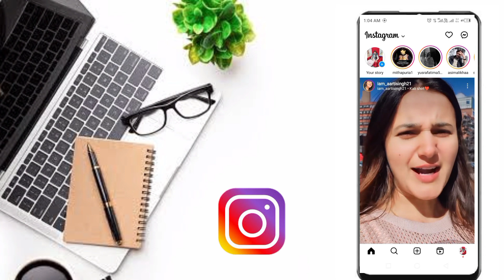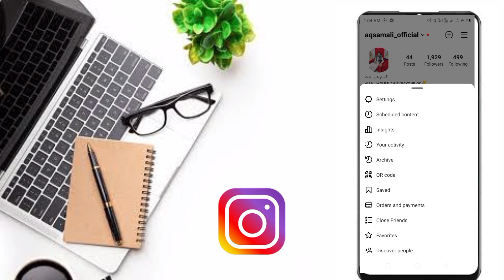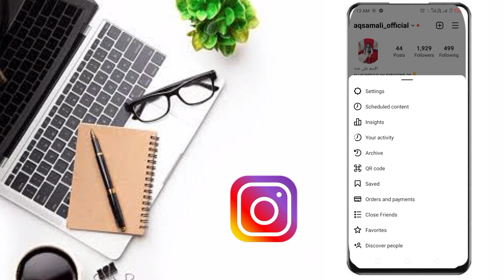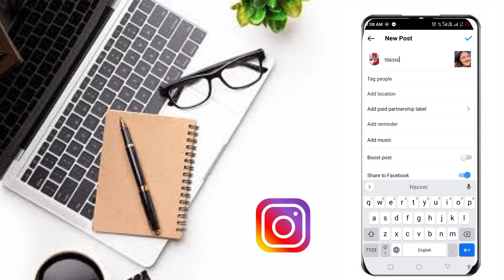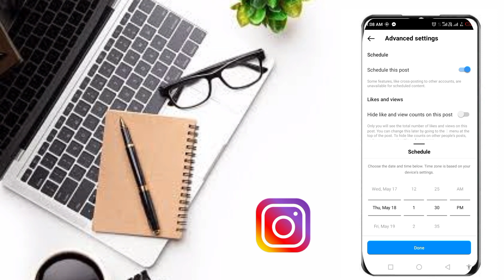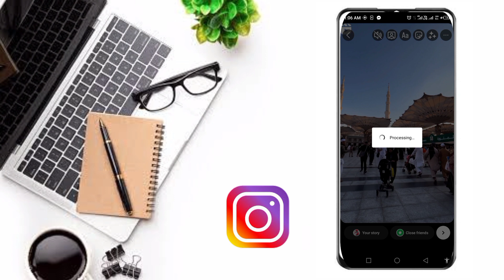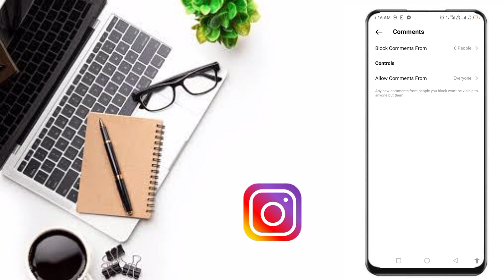Top 5 Hidden Settings of Instagram Account - Aqsam Ali TV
Tittle

Top 5 Hidden Settings Of Instagram - Top 5 Secret Instagram Tips & Tricks You Should Know 2023

* Questions *

1• How To See Liked Reels On Instagram App
2 • Archive Story Of Instagram
3 • How To Can Manage Schedule Post of Instagram  2023
4 • How To Save Instagram Reels Video in Mobile Phone Gallery
5 •  Make Your Instagram Account Private

▼Chapter ▼

00:00 - 00:42 Intro
00:43 - 01:48 Like Reels
01:49 - 02:39 Achieve Story
02:40 - 04:26 Schedule Post Of Instagram
04:27 - 05:37 Save Status
05:38 - 06:47 Private Account
06:48  -07:01 Ending

Hey! Guy's

      You Can Also See Profile
➡   AQSAM ALI OFFICIAL
↪ INSTAGRAMS: